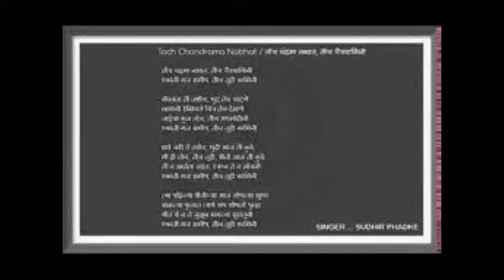Toch Chandrama Nabhat - Flute Cover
This my first attempt at a song created by Sudhir Phadke. Composed in Phadkeji's signature style where melody is supreme and beautifully written by Kavyitri Shantabai Shelke, this song typifies the Marathi BhaavGeet genre - soft with a few instruments, extremely melodious, well written and sung in soft/sweet style. Hope to do more of those in the coming days.. well known singer Rahul Deshpande sang this recently. The link is in the end screens..